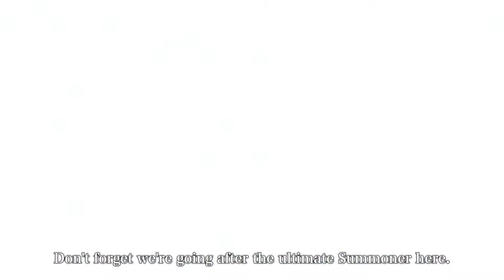Soul Hackers 2 — Official Announce Trailer